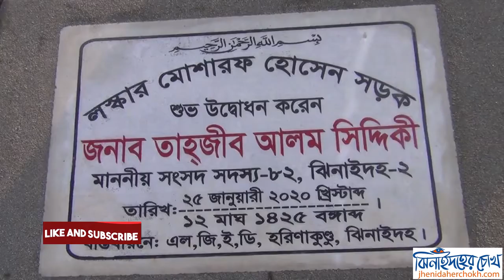PM Sheikh Hasina Developing Bangladesh l প্রধানমন্ত্রীর নেতৃত্বে বাংলাদেশ এগিয়ে যাচ্ছে। Chokh✔️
PM Sheikh Hasina Developing Bangladesh l প্রধানমন্ত্রীর নেতৃত্বে বাংলাদেশ এগিয়ে যাচ্ছে l Jhenaidah l ঝিনাইদহের হরিনাকুন্ডু উপজেলার মকিমপুর মাধ্যমিক বিদ্যালয়ের তিন তলা ও দুর্লভপুর মাধ্যমিক বিদ্যালয়ের এক তলা ভবন নির্মাণ এবং পাকা রাস্তা উদ্বোধন করেন ঝিনাইদহ-২ আসনের সংসদ সদস্য তাহজীব আলম সিদ্দীকি সমি।
সদর উপজেলার আমতলা বাজারে জে.এইচ.এস অটিষ্টিক ও বুদ্ধি ও প্রতিবন্ধী বিদ্যালয় পরিদর্শন করেন তিনি। এ উপলক্ষে মকিমপুর মাধ্যমিক বিদ্যালয় এক আলোচনাসভা অনুষ্ঠিত হয়।
এসময় প্রধান অতিথি সমি এমপি বলেন, প্রধানমন্ত্রী শেখ হাসিনার যোগ্য নেতৃত্বে বাংলাদেশ আজ এগিয়ে যাচ্ছে। উন্নয়নের ধারা অব্যাহত রয়েছে। আওয়ামীলীগের নেতাকর্মীদের সকল ভেদাভেদ ভুলে কাঁধে কাঁধ মিলিয়ে এক যোগে কাজ করে ঝিনাইদহের উন্নয়নের ধারা অব্যাহত রাখার আহবান জানান।

ঝিনাইদহের চোখ
ঝিনাইদহ নিউজ